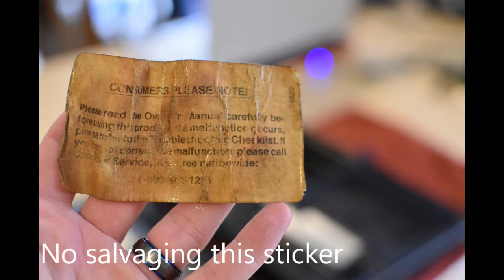ColecoVision Refurbish Part 1 (Music)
In this video I take one of the dirtiest ColecoVisions I have seen and begin the refurbishing work.